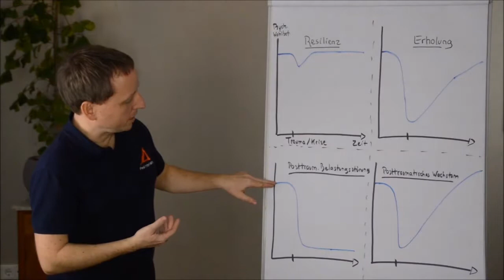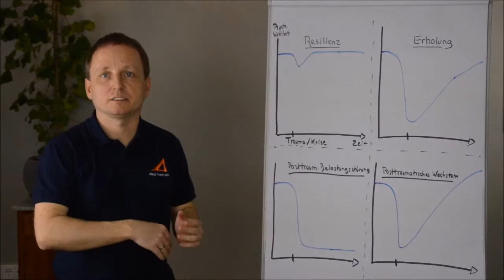Krisenverarbeitung mit Resilienz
Stefan Spiecker erläutert die unterschiedlichen Formen der Krisenverarbeitung mit und ohne Resilienz.

RESILIENZTRAINER.DE - powered by Peak Potentials
Stefan Spiecker